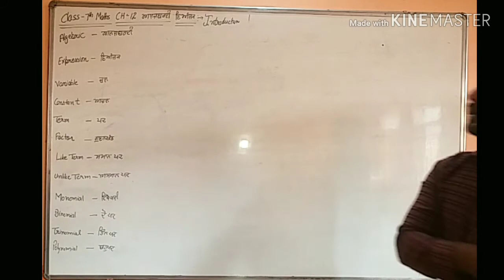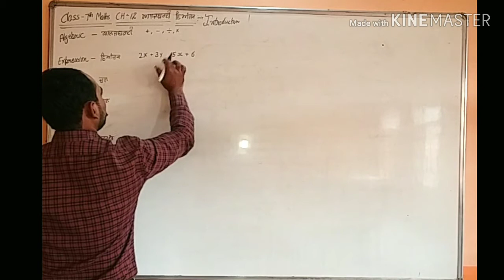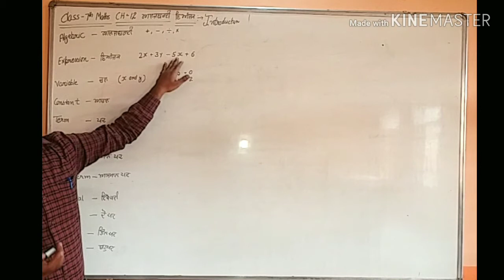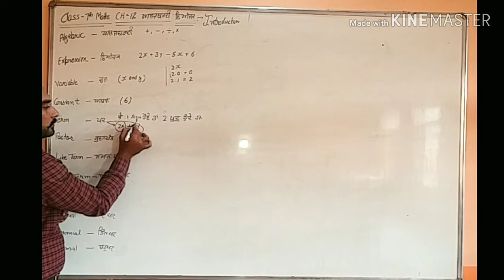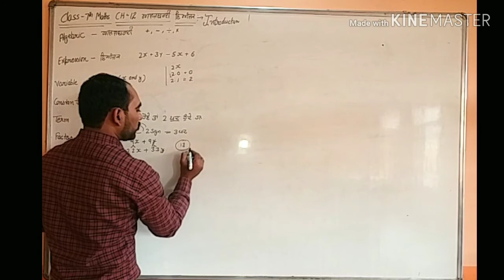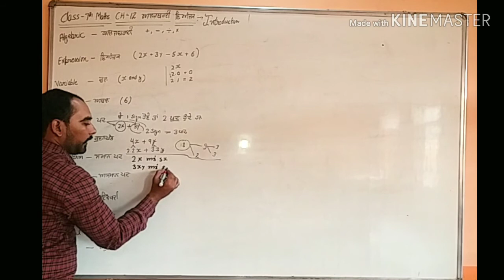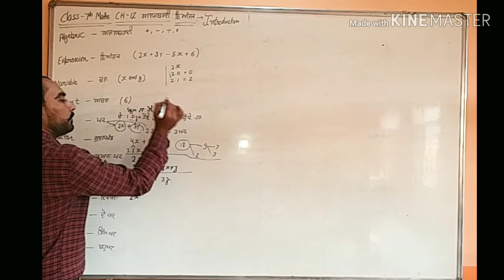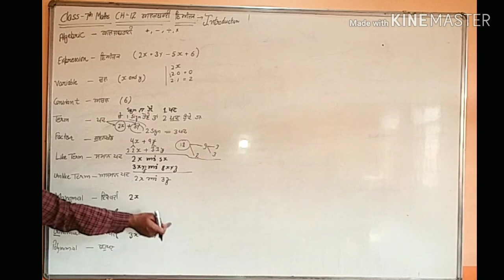CLASS 7TH CH-12 ALGEBRIC EXPRESSION SOLUTION NCERT/CBSE/PSEB (INTRODUCTION)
MATH IQ
M IQ
MERA APNA GANIT
Maths Solution

6TH
7TH
8TH
9TH
10TH
NCERT/CBSE/PSEB
LECTURE IN PUNJABI

EX-12.1 PART-1

EX-12.2

EX-12.3 PART-1

EX-12.3 PART-2

Ex-12.4